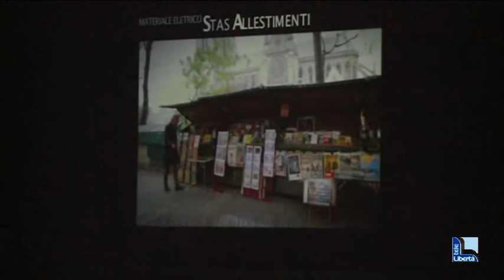Massimo Ciavarro: “Il teatro è ogni volta diverso”. Al Municipale “Un’ora di tranquillità”